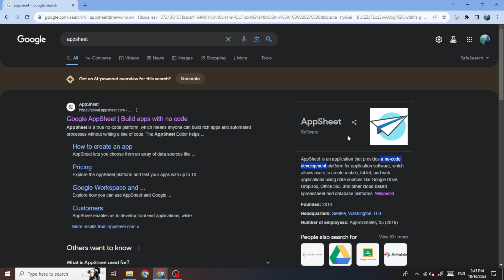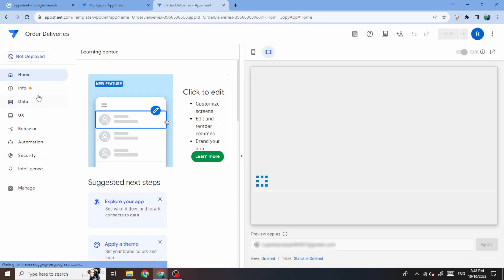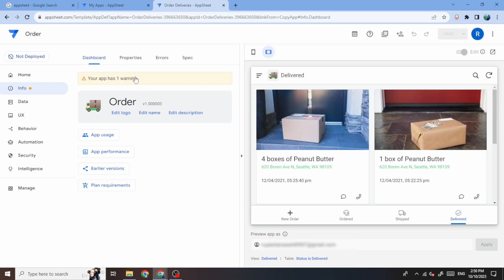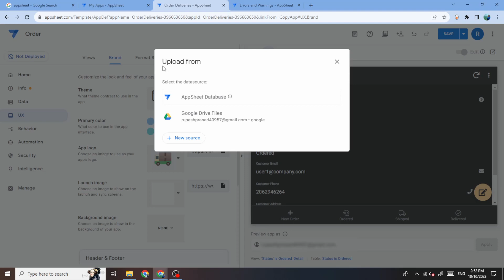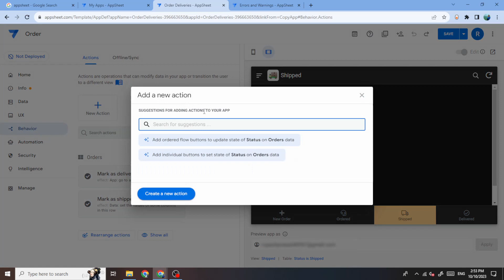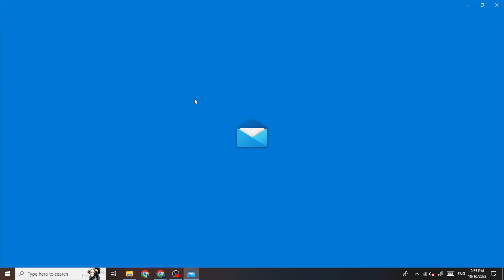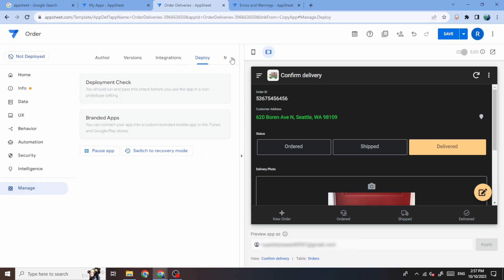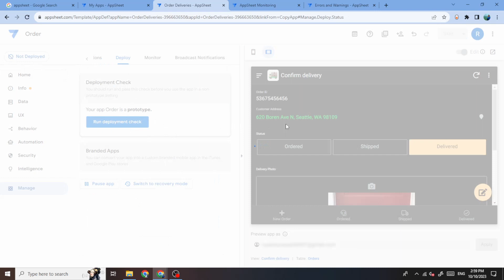Google AppSheet - A smarter way to work, built by you.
The fastest way to build apps and automate work
Build powerful mobile and desktop apps, customized to your business needs.
AppSheet is an application that provides a no-code development platform for application software, which allows users to create mobile, tablet, and web applications using data sources like Google Drive

Comment "BackCoding if you read this 😉